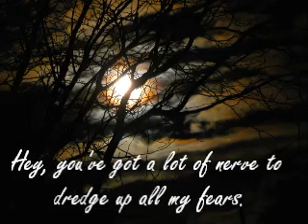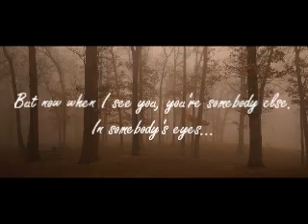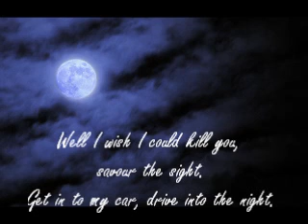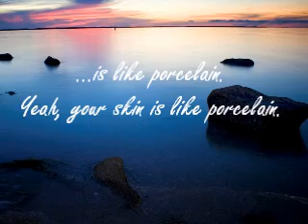Porcelain Better Than Ezra lyrics on screen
For your karaoke pleasure